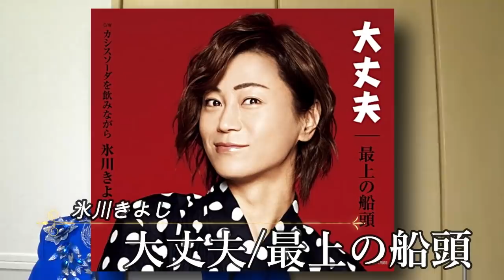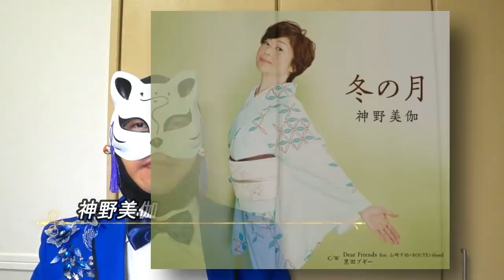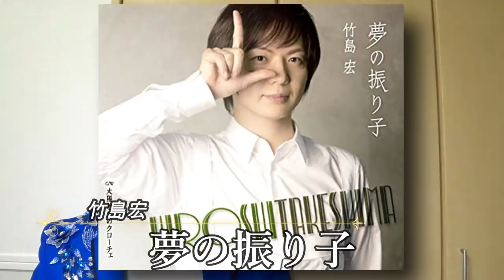演歌ＣＤ売上オリコンランキング狙え紅白出場者発表が迫る！山内惠介や竹島宏、三山ひろしや市川由紀乃など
氷川きよしのライブ後の“ある姿”に一同衝撃…うたコン＆もっと四国音楽祭出演やコンサートでのルーティーンに驚愕

三山ひろし松前ひろ子を想う中村典正の最期の言葉に涙溢れる！北島三郎が作詞作曲の新曲で涙をこらえヒット誓う